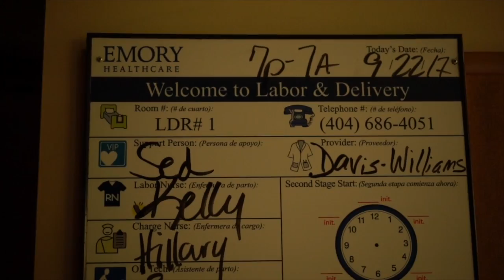LABOR & DELIVERY VLOG | ALL NATURAL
Baby Bless Has Arrived!

I hope You guys Enjoyed this Vlog I'll explain my personal feelings on my experience in another video! Thank You for joining me during my journey you all were very helpful! Love Ya much

Follow My other Social Sites